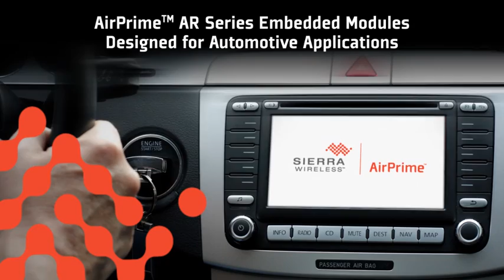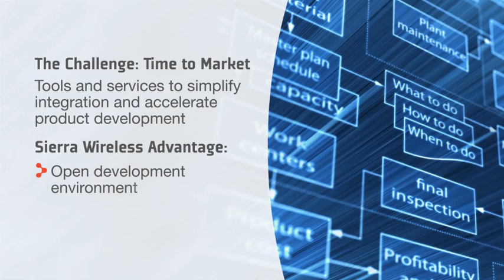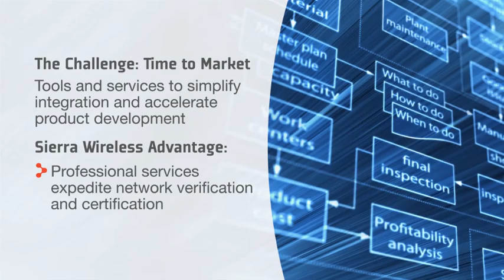Sierra Wireless AirPrime AR-Series product line.f4v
A great summary of the Sierra Wireless AirPrime AR series to support the automotive segment.